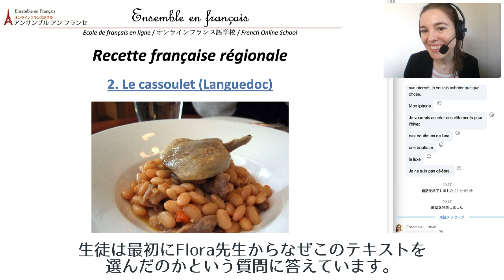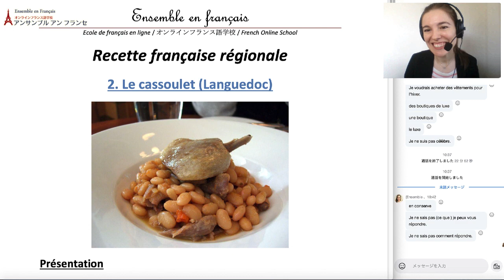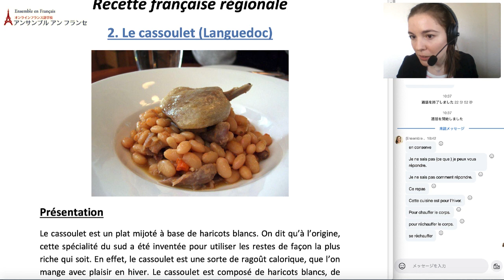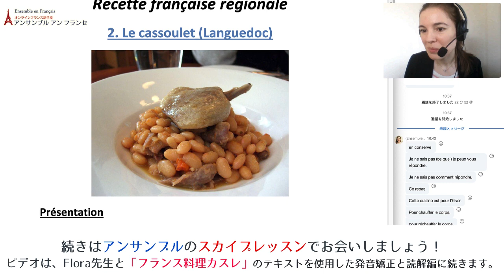Flora先生と【フランス語 テキスト使用 レッスン】（生徒中級者）「仏料理カスレ 」について その１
オンラインフランス語学校アンサンブルアンフランセで行われる【スカイプ フランス語 マンツーマンレッスン】風景をお届けします。アンサンブルのオリジナルテキストを使用して、文章読解を講師と一緒にします。

担当講師はFlora先生　講師歴2019年より
フランスの学校で障がいを持つ生徒のアシスタントをしていたFlora先生は、たいへん優しく相手の気持ちに寄り添うレッスンが魅力です。生徒の理解度に合わせて速度や単語などを上手に使い分けるので、フランス語だけでも理解できる達成感を得られます。

Flora先生のレッスンを受講してみませんか。

★定額通い放題！グループレッスン★

★アンサンブルの再生リスト★

★フランス・フランス語情報満載★